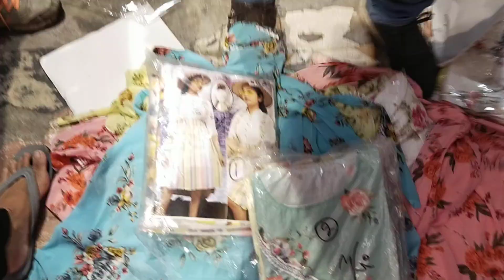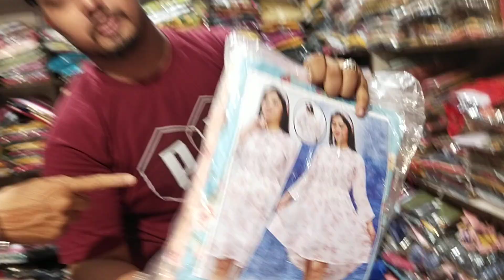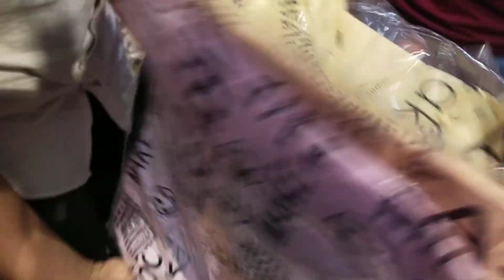🙏 ladies kurti🙏 frok 🙏 middi🙏 by 8968166460🙏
🙏 video like share comment and channel subscribe by Preet Garmants Field Ganj street number 9 jail road Ludhiana Punjab contact number 🙏 by kurti plazo suit legging jegging sharara gharara all ladies variety wholesale price video last Tak jarur dekhe video by Lucky Singh Ludhiana Punjab contact number